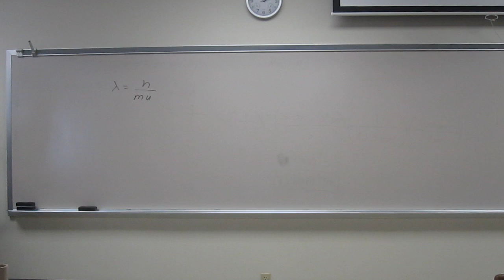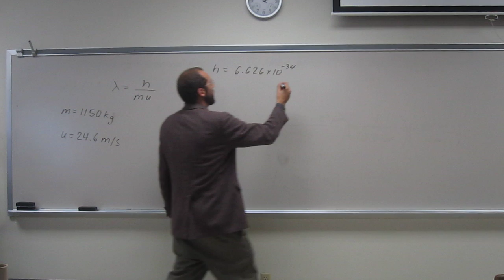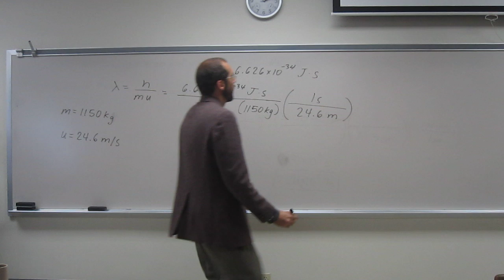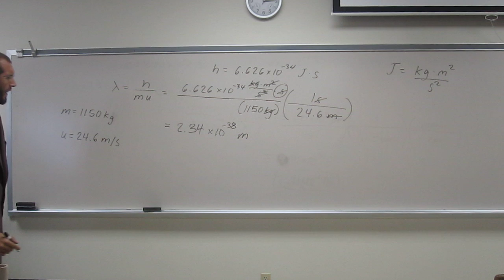Calculate the de Broglie Wavelength (λ) From Mass and Velocity 003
What is the de Broglie wavelength (m) of a small car with a mass of 1150 kg traveling at a speed of 55.0 mi/h (24.6 m/s)?
INTERVIEW
1) Revell, K. (November 16, 2016) “An Interview with Heath Giesbrecht, Part I” The Macmillan Community
2) Revell, K. (November 16, 2016) “An Interview with Heath Giesbrecht, Part II” The Macmillan Community
INTERDISCIPLINARY ART LECTURE:
1) Giesbrecht, H., Peet, K. (January 20, 2016) “Translating Failure” WEDGE_SPACE